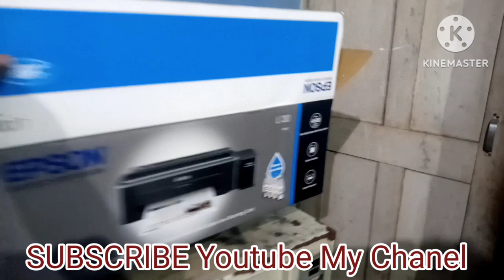New Printer खरीदे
welcome to sonakshi official vlog 2.0
new printer खरीदे , और पुजा किए,
video pasand ho to support kare thank